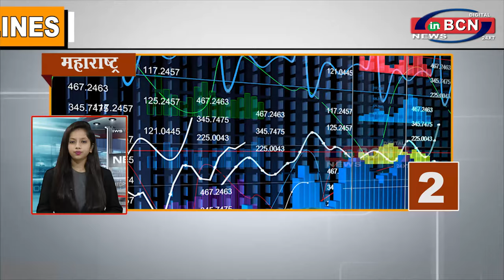TOP 10 HEDALINE 8 JULY 2021... INBCN NEWS